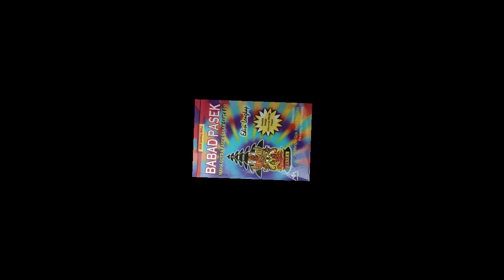Catur Sanak dan Jasanya Bagi Tanah Bali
Catur Sanak yang dimaksud adalah empat besaudara dari Panca Tirta, yaitu Mpu Semeru, Mpu Ghana, Mpu Kuturan dan Mpu Gnijaya. Mereka bermigrasi dari Jawa ke Bali atas undangan pasangan penguasa Bali Sri Gunaprya Dharmapatni dan Sri Udayana Warmadewa, guna mengatasi kemelut yang tengah mengganggu ketenteraman masyarakat Bali pada waktu itu.

Kemelut itu terjadi akibat perselisihan antarpaksa atau antarsekte keagamaan yang berkembang di Bali. Pada masa itu di Pulau Bali terdapat sad paksa atau enam sekte agama yakni: Sambhu, Khala, Brahma, Wisnu, Bhayu dan Iswara.

Perbedaan-perbedaan yang terdapat pada masing-masing sekte atau sampradaya itu, pada praktiknya sering memicu kegaduhan sehingga menganggu keamanan dan ketertiban masyarakat. Peristiwa itu menjadi problema sosial yang berlarut-larut.

Untuk mengatasinya, Mahendradatta dan Udayana akhirnya mengundang Catur Sanak, empat bersaudara dari Panca Tirta di Jawa Timur yang terkenal dengan keahliannya dalam berbagai aspek kehidupan. Mereka itu adalah para mpu yang kemudian datang ke Bali secara bertahap.